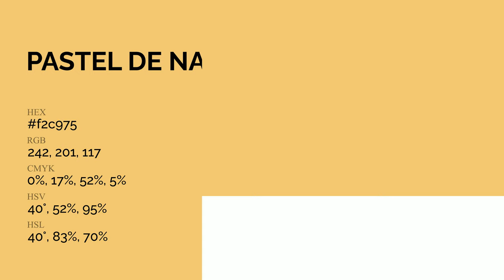Pastel de Nata color f2c975 hex Cool Yellow color f2c975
What color is Pastel de Nata ? f2c975 hex, Cool Yellow color f2c975

Hex f2c975 Color Code is also known as Pastel de Nata color